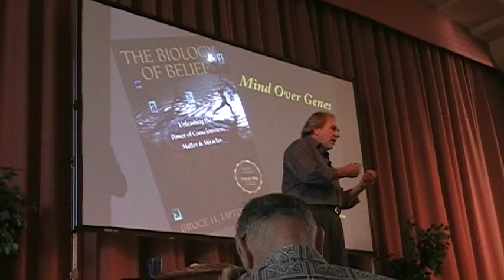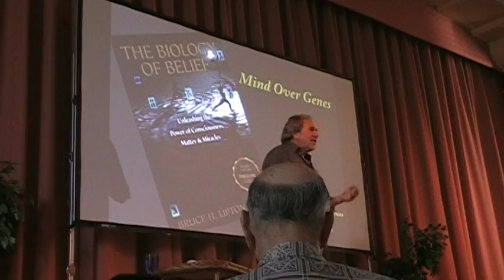Bruce Lipton in Palo Alto-2